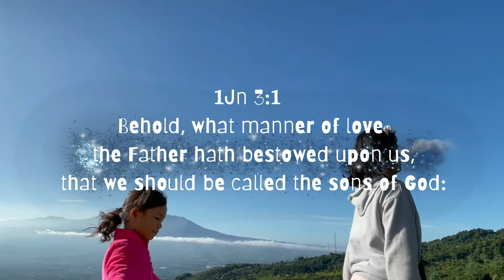SEINDAH SIANG DISINARI TERANG [Cover]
the way that He Loves